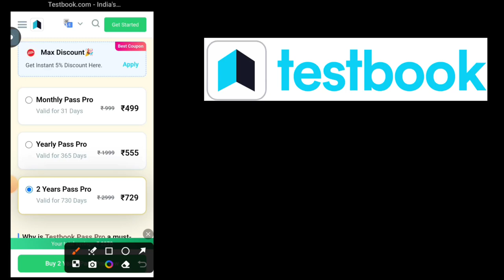Testbook Pass Pro Coupon. Testbook Today Offer. Testbook Pass Coupon. Testbook Today Offer